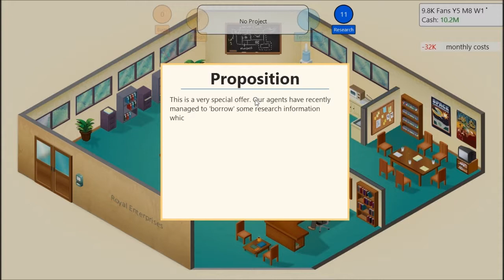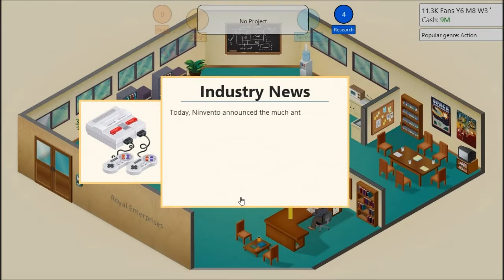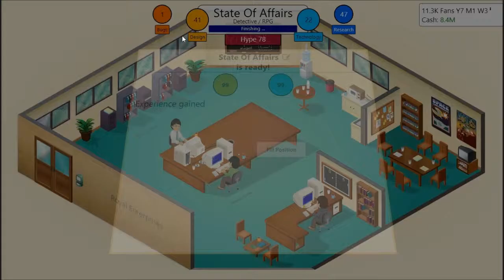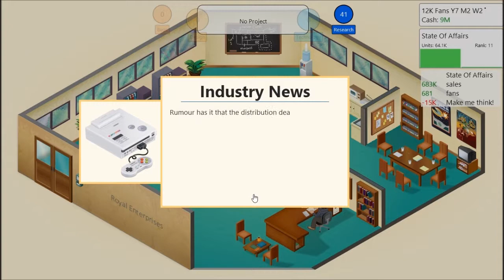Game Dev Tycoon Part Four- Taking the World by Storm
We make more games!!!